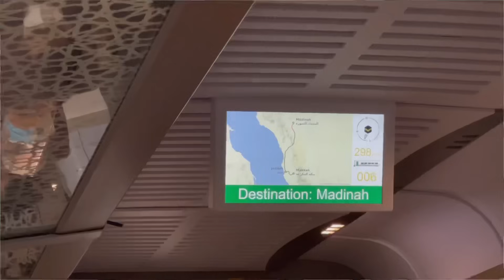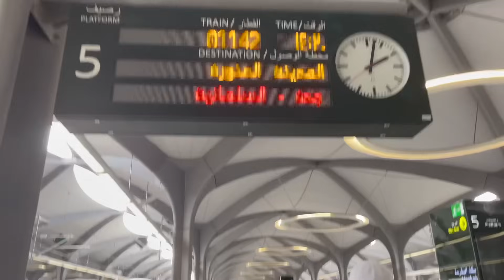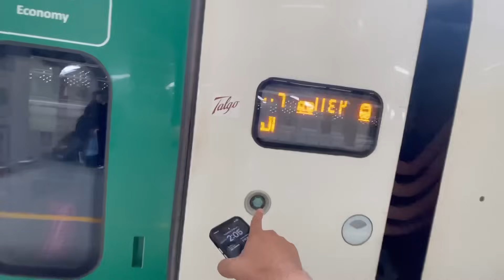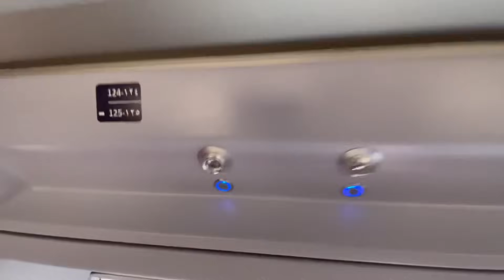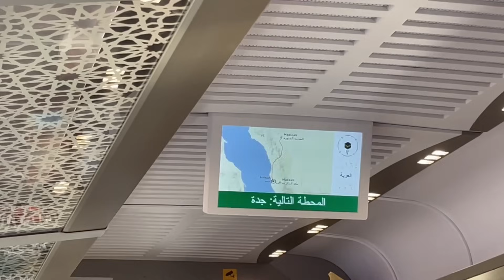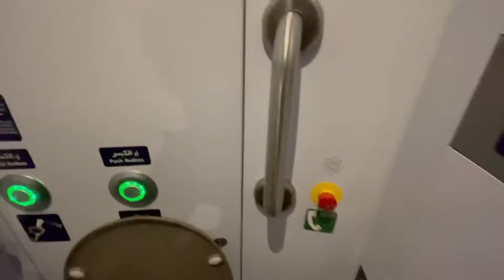MECCA TO MADINA BULLET TRAIN OF SAUDI ARABIA | सऊदी की बुलेट ट्रेन | 350Kmph🔥| Visit Saudi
The Haramain High Speed Railway, also known as the Western railway or Mecca–Medina high-speed railway, is a 453-kilometre-long high-speed rail line in Saudi Arabia.